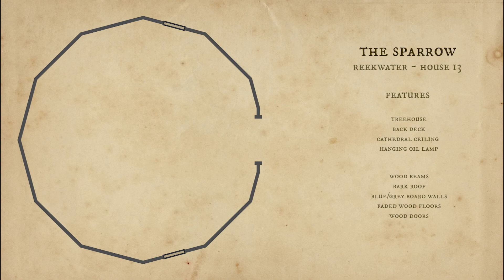Homes of the New World: Reekwater Hamlet ~ House 13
Brave the dangers of  Reekwater and take a tour of this house. Sitting on the Northwest branch of town on the top perch.

Floorplan: The Sparrow. Find it at 1:30

Features:
Treehouse
Cathedral ceiling
Back deck
Hanging oil lamp

Wood beams
Bark roof

Blue/Grey board walls
Wood trim
Hardwood floors

All footage and music taken from the beta version of NewWorld. House names and numbers are made up by WizMMO for clarifying purposes.